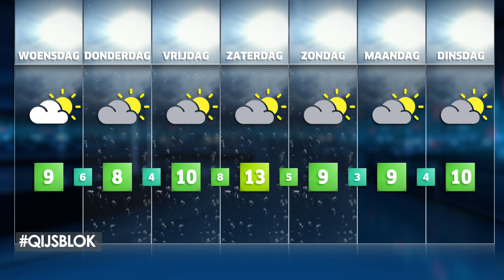Het weerbericht voor Genk: 11 februari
Wanneer smelt het Q-ijsblok en valt onze frank? Alle info over de wedstrijd vind je op